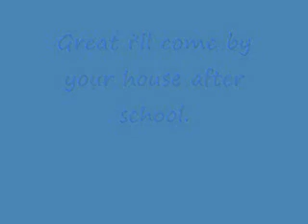Sustin Love Story Episode 1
I just made this video because i havent made 1 in a while. + they are the hottest couple!